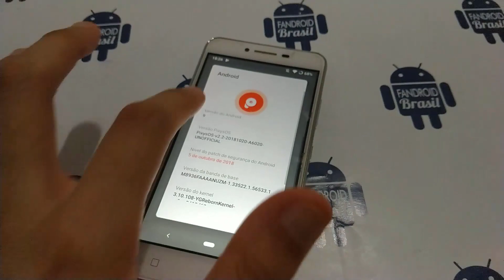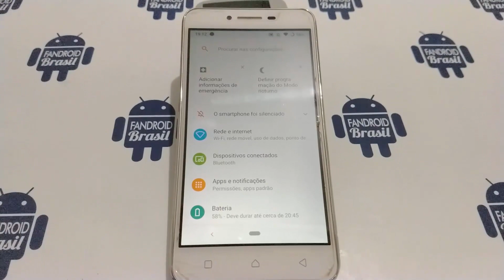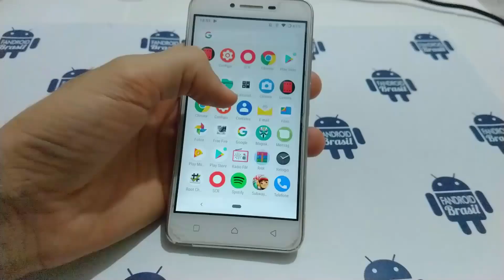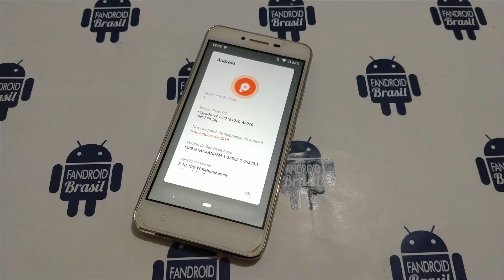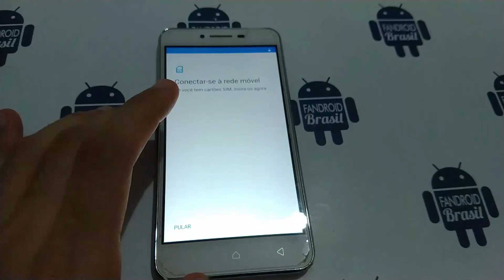Android 9 Pie no Lenovo Vibe K5 - PixysOS v2.2 (with English Subtitles)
O Android 9 Pie foi apresentado oficialmente no dia 9 de agosto de 2018 pela Google. Desde então a comunidade tech se viu voltada ao desenvolvimento de Custom Roms baseadas no novo sabor do robozinho verde. Neste vídeo, abordaremos a ROM PixysOS v2.2, rodando a nova versão do Android 9 Pie no Lenovo Vibe K5.

Fonte:

Tecnoblog - As novidades do Android 9 Pie (Android P) segundo o Google